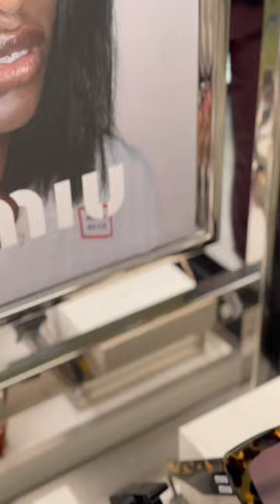Miu miu eyewear brand at Galeries Lafayette Paris